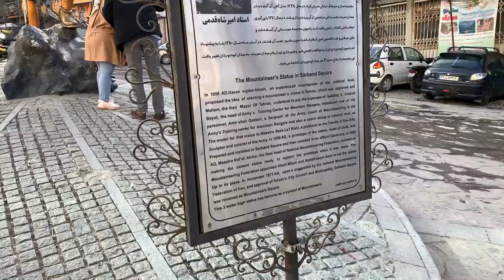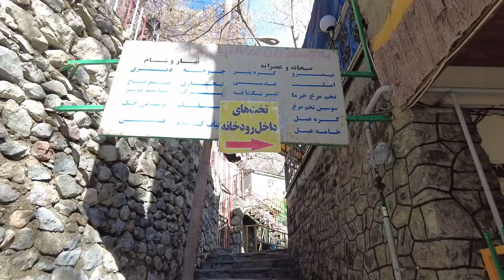Tehran's Darband Walking Tour: A Journey through Majestic Landscapes دربند تهران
Unveiling the Best of Darband: A Scenic Walking Tour in Tehran دربند تهران

Darband is an excellent area with a pleasant climate, where many residents of the capital seek refuge from the city's congestion, traffic and air pollution, to enjoy its incredibly beautiful landscape, and to enjoy a delicious meal in its numerous restaurants. But that's not the whole story, and without needing to leave Tehran, they can go hiking and enjoy the pleasant weather and its scenic surroundings. Walking on the stone path of Darband and passing by various eateries and vendors and eating all kinds of plums, lavash, sorrel, beans, cobs, etc. is what has given Darband a double charm.
Darband was a village before it was a part of Tehran and today it is one of the old neighborhoods in the north of the capital. This area, which is known as one of the sightseeing places of Tehran, is quite famous among tourists and residents of Tehran and is often suggested as the first option for entertainment and sightseeing of foreign and domestic tourists.

If you are interested in mountain climbing, you can go to Darband to climb the central Alborz mountains, especially Tochal peak. In addition to the mountain climbing route, other attractions such as Darband cable car, beautiful nature, as well as numerous cafes and restaurants in the corners of this area have made it one of the main entertainment hangouts in Tehran.
Among the old neighborhoods of Darband, we can mention Margh Mahaleh (Mugh Mahaleh), Kalagh Par, Kanar Mahaleh and Sarband; In addition, Darband river passes through the middle of the neighborhood and in 1366, a flood started in this river, which is known as "Tajrish flood" or "Darband flood" and led to the destruction of Tajrish market.

From Darband Square, a path of about 250 meters is in front of tourists, where all kinds of shops operate in this place. Here, all the shops and street vendors are busy selling delicious and tempting foods, from lavash and sorrel to baked beans and labo, etc.; In general, Darband has become famous for these street foods. Everywhere you turn, you will see cafes, teahouses and restaurants that are often full of customers.
The nights in Darband are also popular and famous, and many people choose the nights to explore it; Especially since all cafes, restaurants and shops are filled with light and the attraction of being in this area doubles.

Darband village dates back to 200 years ago. According to local people, for the first time, people from Taleghan migrated to this area and formed a family, thus establishing the Darband area. Darband's excellent location made many rich people and kings build private villas for themselves. During the Qajar period, this area was the focus of many princes who chose it for their residence. This continued during the era of Naser al-Din Shah and a dining mansion was added to this resort.

Interestingly, a guest house and a number of villas were built on the lands of Darband by order of Reza Shah. Guest house in Darband was the first residence in Iran that was suitable for receiving domestic and foreign dignitaries, and later it was renamed Diplomat Hotel. In addition, the municipal building, city police department, post office and power plant were also established in this neighborhood. In addition to building a big bridge over the river of this place, the statue of the mountaineer was also installed in Sarband Square and in the course of time Saad Abad Palace was built in this area with good weather.